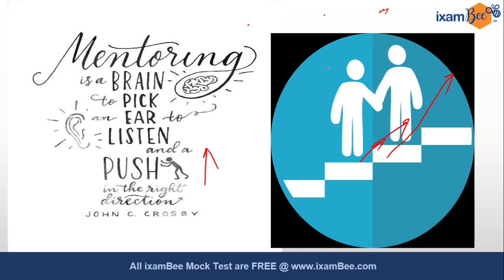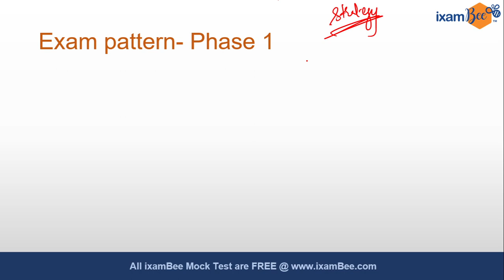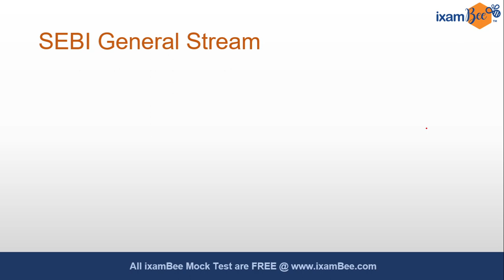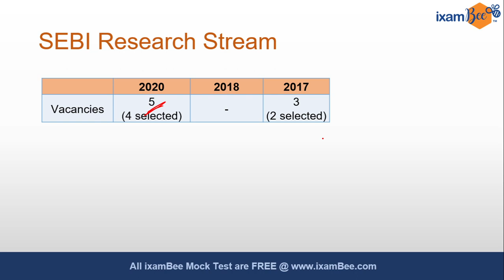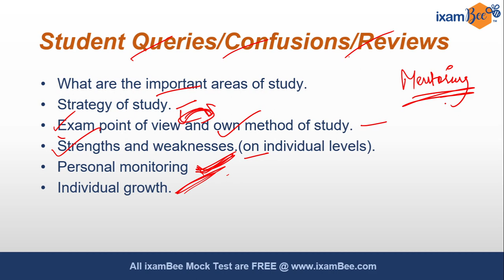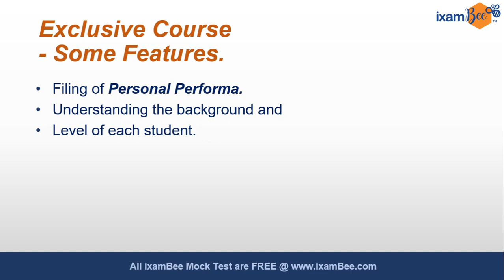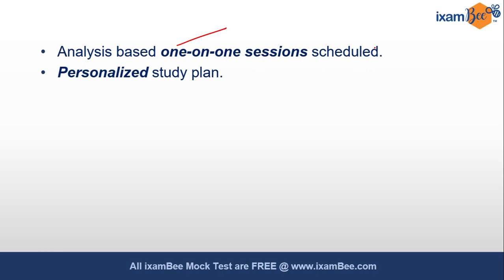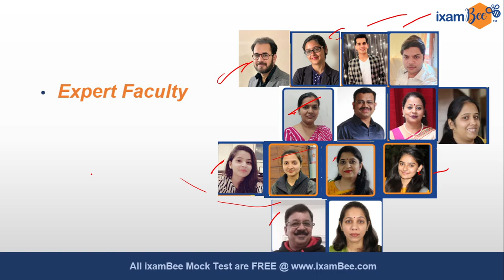SEBI Grade A Exclusive Online Courses (All Streams) | Continuous Mentoring at ixamBee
Hi All, In this video, Amrita Maam has discussed the features of Exclusive courses launched at Ixambee for the SEBI Grade A Exam. She has discussed the Exam pattern, vacancies, and also how Ixambee Exclusive courses can help you meet the requirements of this Exam.
Watch this video till the end to get clarity of Exclusive Courses at Ixambee.

👉NPS  Courses

👉FCI AGM Courses